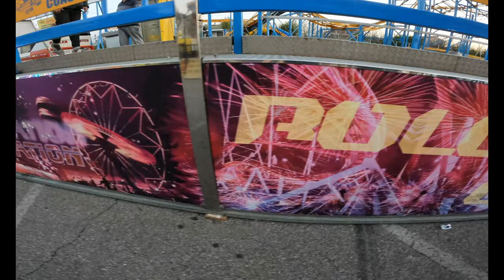COASTERS INTENSI AL LUNA PARK?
Dopo svariati tentativi, siamo riusciti a raggiungere il Luna park di Mantova, puntando a provare i 4 coaster presenti... ma qualcosa è andato storto ahaha!

Scopritelo nel video inseme a me e Edo!

PARKSUNITED.COM

Seguici sui nostri social!
Have you a Telegram account?
Hai Telegram?
Entra anche tu nel nostro canale per rimanere sempre aggiornato!